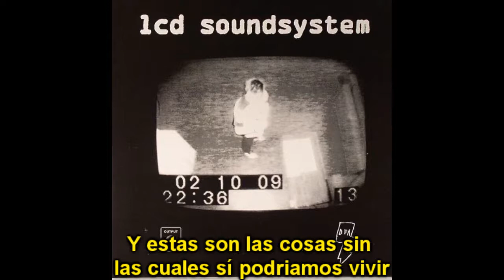LCD Soundsystem - Give It Up (Subtitulada en Español)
Subtítulos en español para el track #3 del CD 2 del álbum homónimo y debut de LCD Soundsystem.